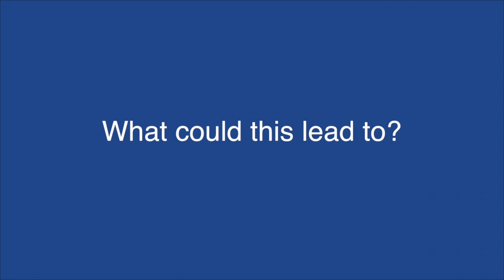Gemcitabine plus cisplatin plus ipilimumab for metastatic urothelial cancer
Dr Galsky talks to ecancertv at ASCO GU 2016 about adding immunotherapy to chemotherapy for bladder cancer.

Immune checkpoint blockade, with anti-PD-1/PD-L1 antibodies, has shown striking results in patients with mUC.

While CTLA4 blockade has demonstrated pharmacodynamic effects in localised bladder cancer (Carthon, Clin Can Res, 2010), the role of CTLA4 blockade in mUC remains undefined.

The study hypothesised that chemotherapy may lead to immunogenic cell death, and other immunomodulatory effects, which could subsequently be exploited with the addition of ipilimumab.

A phased schedule of gemcitabine plus cisplatin plus immune checkpoint blockade was feasible in patients with mUC.

Ipilumamab induced immunomodulatory effects despite concurrent chemotherapy.

Survival data are not yet mature however ongoing analyses are exploring the impact of gemcitabine plus cisplatin alone, and gemcitabine plus cisplatin plus ipilimumab, on antigen-specific T cell immunity and correlating such findings with 'outlier' survival times.